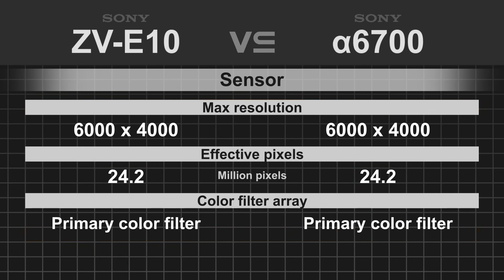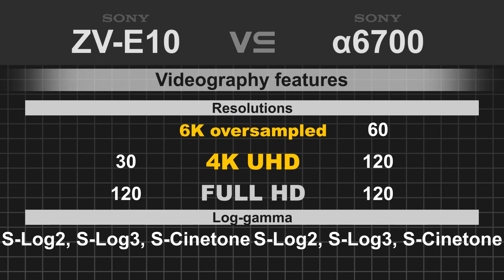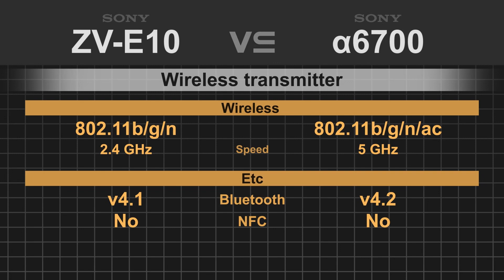Sony ZV-E10 vs Sony alpha a6700